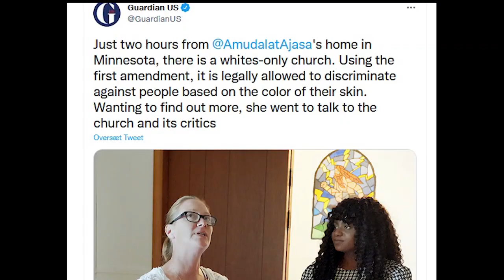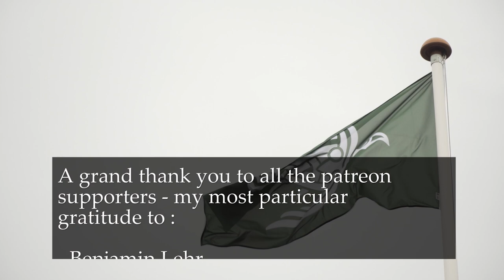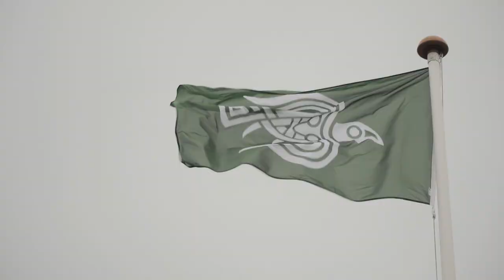Oppression of Euro-Animism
How has the colonization of knowledge come about? Whiteness implies imposing modernity on euro-descendants.